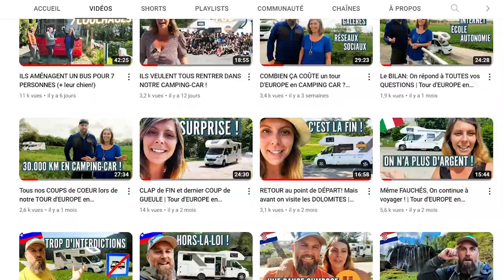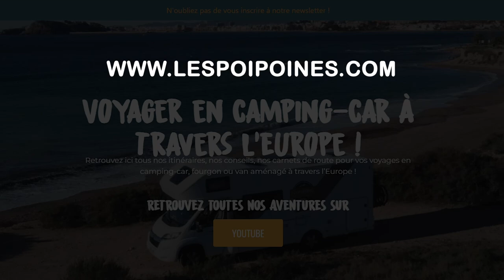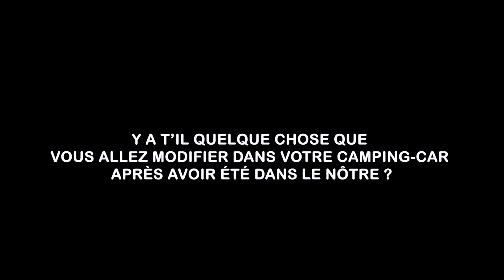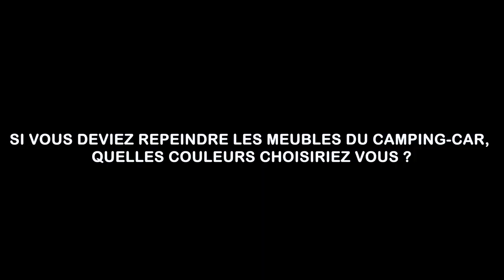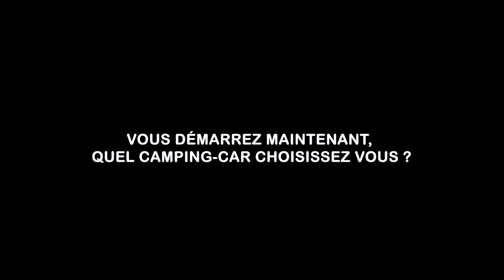ILS TESTENT NOTRE CAMPING-CAR PENDANT 24H - Retour d'expérience avec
Dans une de nos dernières vidéos, nous avions échangé durant 24H00 notre camping-car avec les @LesPoipoines.

Cette vidéo, est le retour d'expérience sur leur immersion dans notre camping-car.

Une interview succulente suivie d'un quizz !

💖 NOUS SOUTENIR 💖
Merci 😊​

🎞️ NOTRE MATERIEL 🎞️

🙋‍♀🙋‍♂ Qui sommes-nous ? 🌍​

🕒 Timestamps:
00:00 - Introduction à cette aventure passionnante
00:19 - Échange de camping-cars avec LesPoipoines
01:07 - L'incroyable périple européen de LesPoipoines
01:59 - Impressions sur l'expérience d'échange
03:05 - Le défi de dormir dans un autre camping-car
04:26 - Les expériences nocturnes et les enfants
06:09 - Toilette sèche et salle de bain optimisée
07:20 - Les modifications et améliorations envisagées
09:01 - La question de la repeinture des meubles
09:59 - Un choix difficile entre les camping-cars
11:54 - Quiz amusant et surprenant
13:56 - Projets futurs et conseils de LesPoipoines
18:10 - Conclusion et impressions finales